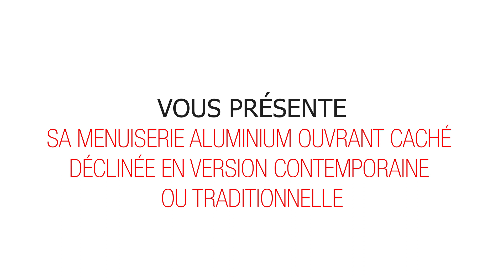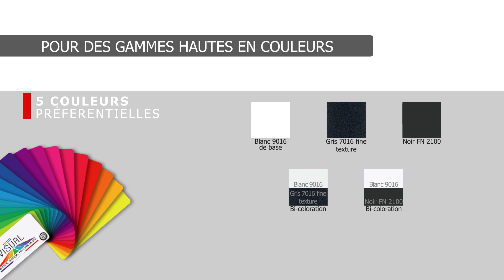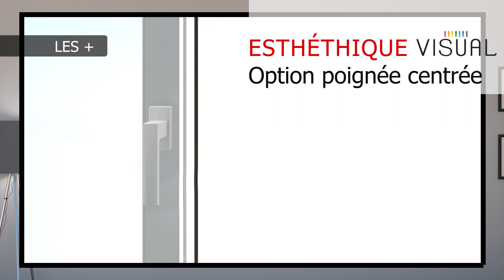Menuiserie Alu VISUAL TEMPORAL Gimm 2023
La fenêtre aluminium ouvrant caché offre une excellente isolation thermique, et un maximum d'apport de lumière naturelle grâce à son clair de vitre optimisé.
Choisissez entre VISUAL, le design épurée et contemporain ou TEMPORAL, les profils moulurés pour une esthétique plus traditionnelle.
En neuf comme en rénovation pour tous les projets.